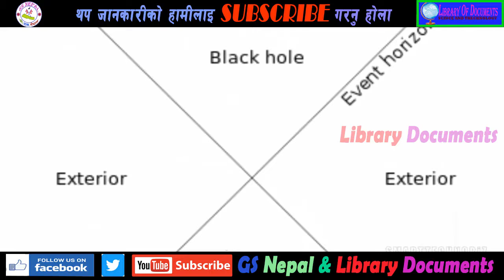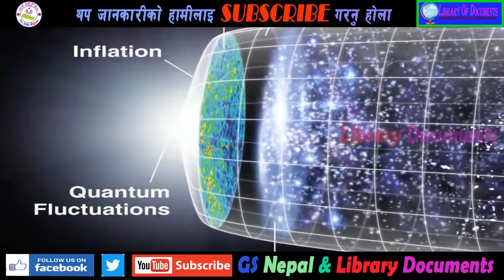समाधान हुन नसकेका ब्रह्माण्डका ५ रहस्य | 5 Unsolved Mystries of space | GS Nepal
हजुरहरु लाई हाम्रो च्यानलमा हार्दिक स्वागत गर्दछौं । तपाईं अन्तरीक्ष सम्बन्धि जानकारी गराउने यो सानो प्रयासमा हामीलाई साथ दिन नभुल्नु होला । हामिमा केही कमि कम्जोरी भएको भए पनि ती कमजोरीलाई औलाइ प्रतिक्रिया दिनु होला

यश channel मा रहेका videos कपि या download गरि अन्य channel बाट upload गरेको पाइएमा प्रचलित कानुन अनुसर कडा भन्दा कडा कारबाही हुनुका साथै क्षतिपूर्ति पनि असुल गरिने छ ।